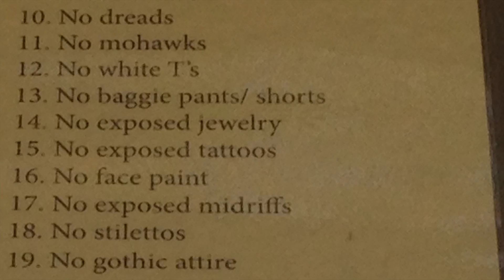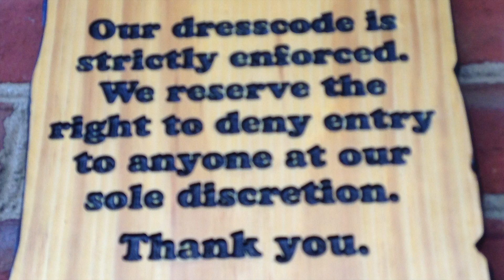Local Discussion about Discrimination Heats Up at NAACP Meeting